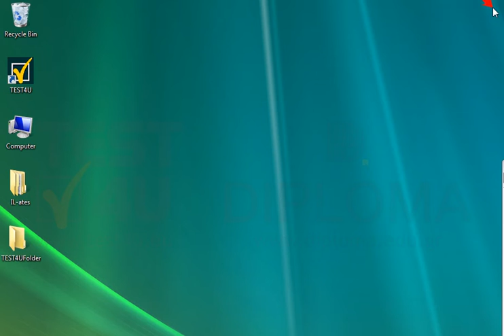Among Microsoft Office applications already opened terminate Microsoft Excel only.